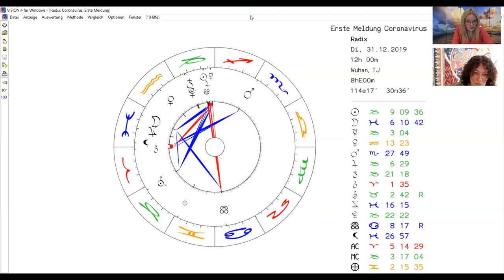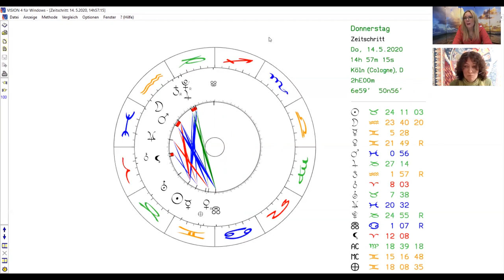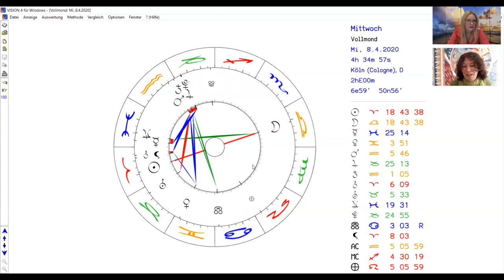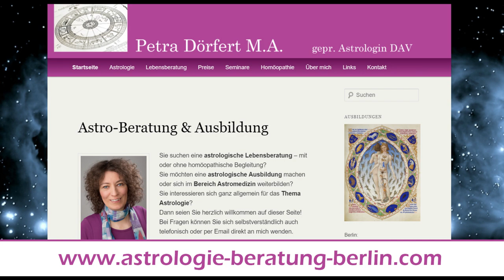Tipps aus der Astromedizin - Interview mit Petra Dörfert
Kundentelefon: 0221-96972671